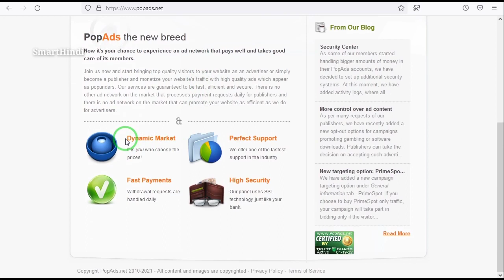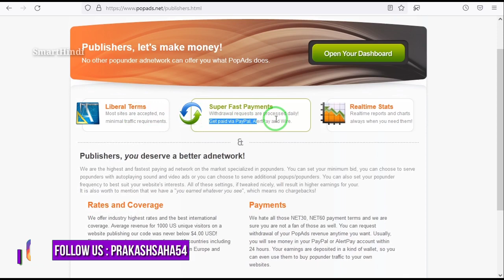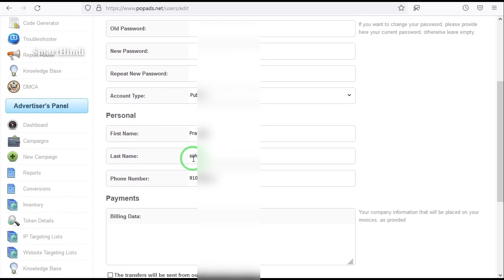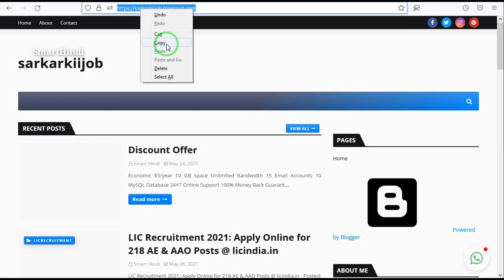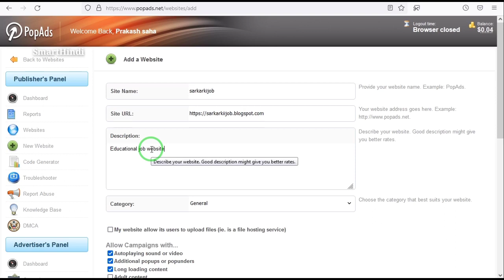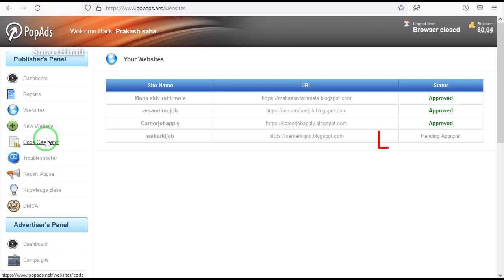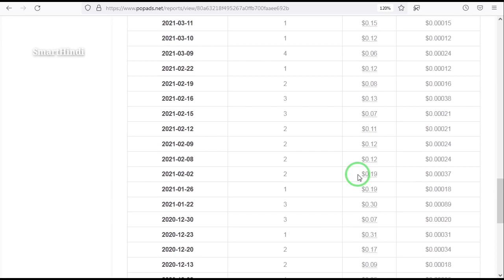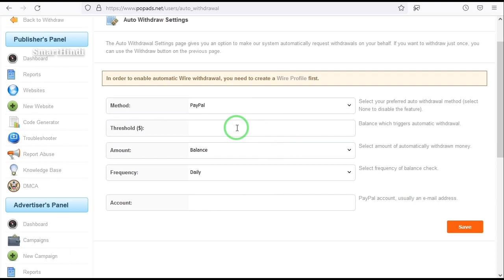Popads Ad Network Review 2022 | Popads Best Ad Network For Blogger | Popads Review - SmartHindi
PopAds
PopAds Network Review
PopAds Review
PopAds Adsense Alternative Ads Network
PopAds Adsense Alternative
AdSense Alternative 2022
PopAds payment proof
PopAds Earning proof
PopAds Earning trick
PopAds Blogger
PopAds setup
AdSense Alternative Ad Network For Blogger
Best Blogger Ad Network
Blogger Ad Network

Hello dosto iss video pe dekhaya gaya hai PopAds Ad Network Review toh video ko last time tak dekhiye aur hamare channel ko subscribe kare ✔️ ✔️ Video acha laga toh ek like kare 👍